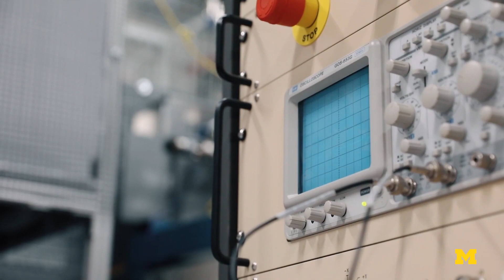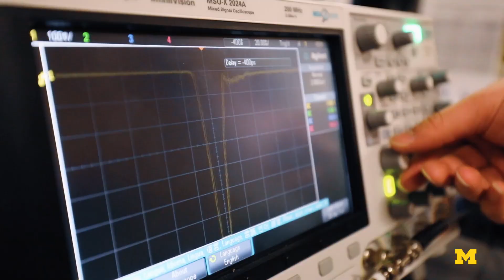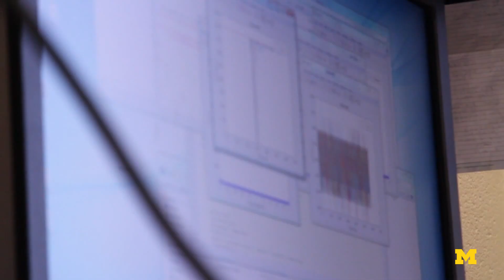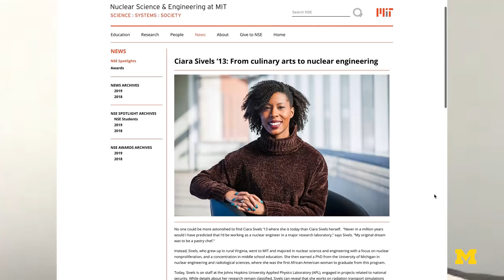Ciara Sivels talks about a career in nuclear engineering and radiological sciences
“Ideally our focus is always to stop the spread of nuclear weapons and spread of nuclear testing.” – Ciara Sivels, Nuclear Engineering and Radiological Sciences M.S.E. ’15, Ph.D. ‘18

Ciara, a University of Michigan alumna, talks with Zoe Espinosa, a current U-M undergraduate engineering student studying mechanical engineering, about the twists of her career, typical work day and what she thinks now about her time at Michigan.

At Michigan Engineering, there are currently 17 different undergraduate engineering majors. This playlist features an interviews with alumni from each discipline:

Topics covered in this conversation:
0:00 - Introduction.
0:40 - How did you decide on nuclear engineering?
1:43 - What things are you working on that you can discuss?
2:38 - What do you find most exciting about your job?
3:22 - What is the most tedious part of your job?
3:47 - How might you see your work making a difference in society?
4:28 - What are your favorite college memories?
5:47 - What advice would you have for current or prospective students who are going into engineering?
6:52 - Knowing what you have been through, what would you pay attention to in college?
7:42 - At any point in undergrad think about going back to chemical engineering?